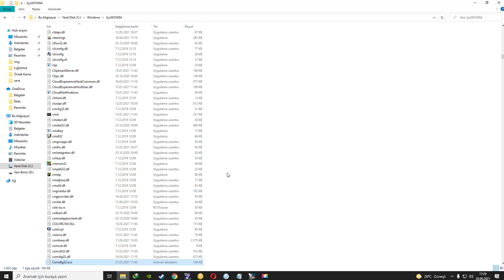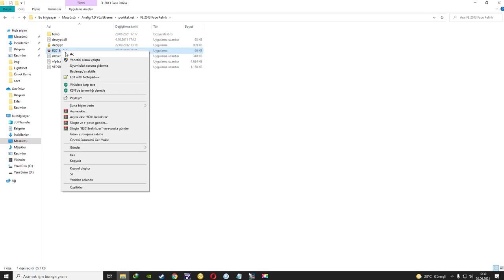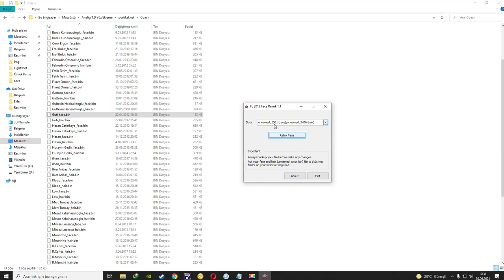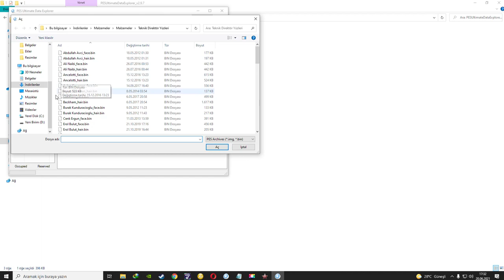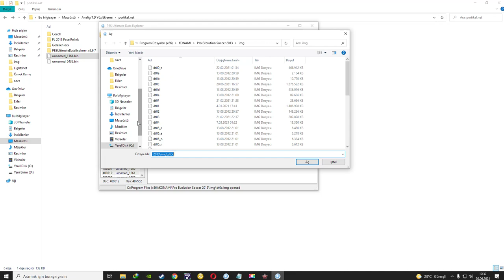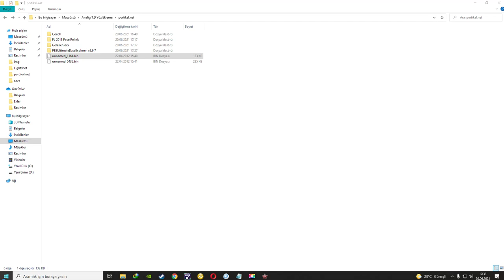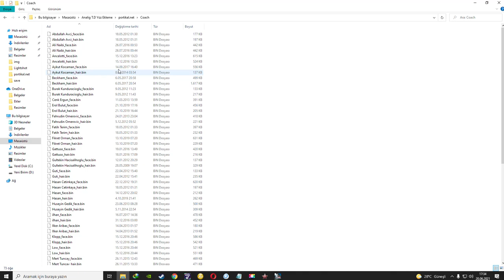PES 2013 Analig Teknik Direktör Yüzü Ekleme !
Kuramayanlar İnstagram DM : @portikalnet